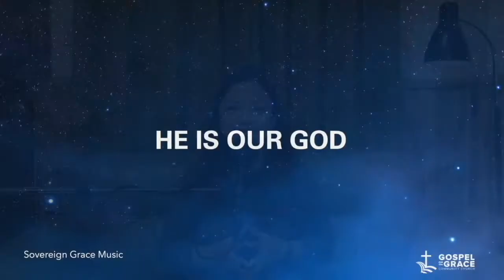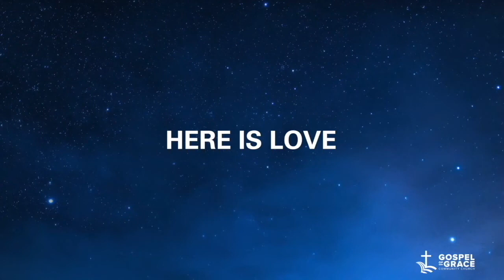Midweek Prayer Watch – May 4, 2022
Psalm 46: A Psalm for the Troubled Heart

1 God is our refuge and strength,
2 Therefore we will not fear, though the earth give way
and the mountains fall into the heart of the sea,
3 though its waters roar and foam
and the mountains quake with their surging….
10 He says, “Be still, and know that I am God;

Gospel of Grace Community Church is an independent evangelical local church based in Baguio City, Philippines. You may find more about us and our activities on our Facebook Page: